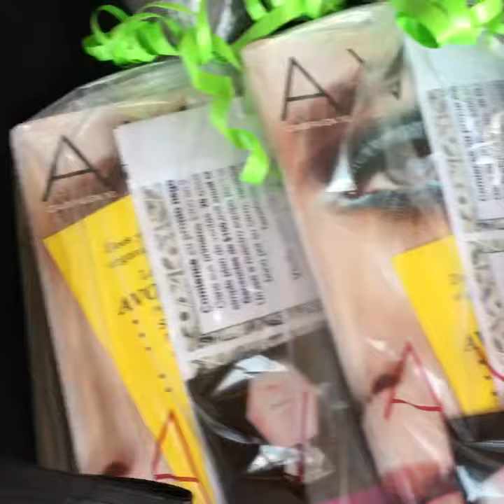Live Interview. Table Event at Whole Food Market.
We are here with Lucy. She started her Avon business this month and this is her first event. Her table event was a success. She had sales, new customers' orders, 1 on the spot appointment and hot leads. There were other direct sales companies and private vendors at this event in front of the Whole Food Market in Davie. I loved the people and the environment at this event. Great job Lucy. Congratulations on your success.